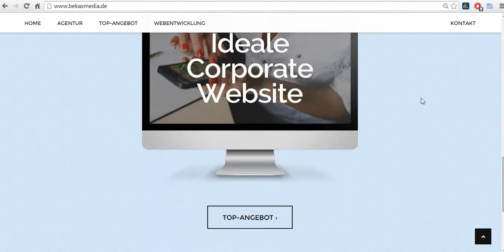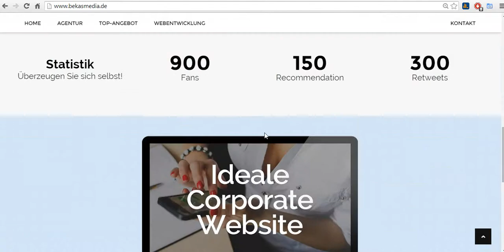Fullscreen HTML5 Video Background by bekasmedia.de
Video als Webseiten-Hintergrund. Geil!